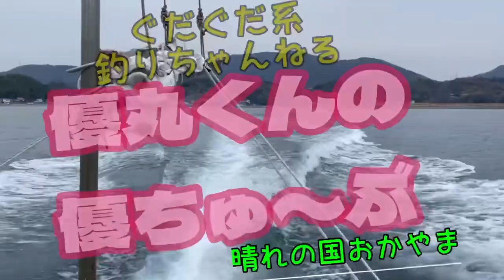【2馬力ボート】秋アオリ終盤！キロアップを狙う！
いつもご視聴、コメント、誠にありがとうございます😊

忙しくてコメントの方が返せない時がありますが、全てちゃんと見ています✨✨
この皆様のひとつひとつのコメントが励みなっております🤩

お仕事依頼、ご意見、ご質問などがあればコチラからどうぞ！

※岡山県内の方で撮影協力等、お力になれる事があれば何でもご相談下さい！
自分のお店の店舗紹介や商品紹介、何かの宣伝などなど何でも大丈夫です🤣